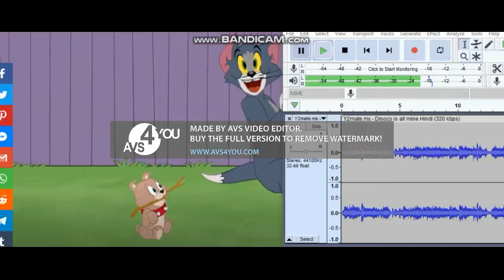Dinoco's All Mine GN2011 Hindi Language+ 🇮🇳 (Fix)